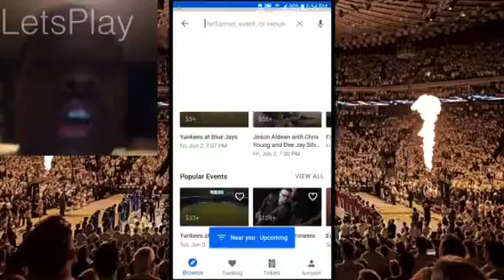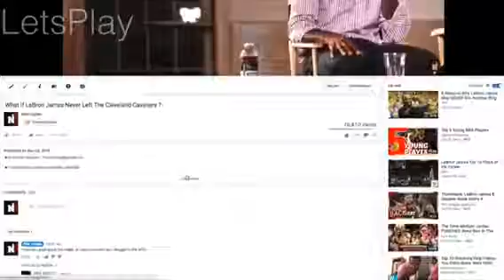The Real Reason Behind Why Kevin Durant Wears Number 35 (TRUTH) ! Reaction